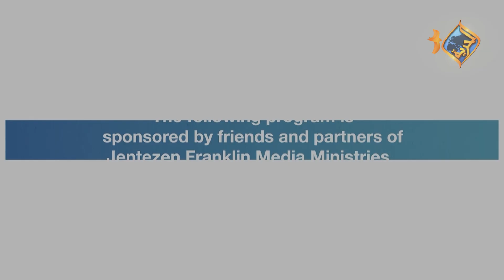حديث صغير من الملاك؟؟! جينتسن فرانكلين